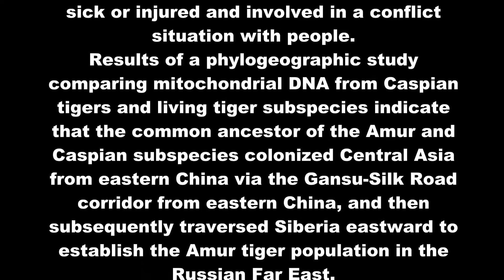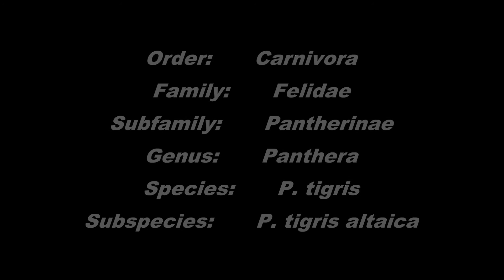The Siberian Tiger by React legend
Scientific classification
Kingdom: Animalia
Phylum: Chordata
Class: Mammalia
Order: Carnivora
Family: Felidae
Subfamily: Pantherinae
Genus: Panthera
Species: P. tigris
Subspecies: P. tigris altaica

The Siberian tiger (Panthera tigris altaica), also known as the Amur tiger, is a tiger subspecies inhabiting mainly the Sikhote Alin mountain region with a small population in southwest Primorye Province in the Russian Far East. In 2005, there were 331–393 adult and subadult Amur tigers in this region, with a breeding adult population of about 250 individuals. The population had been stable for more than a decade due to intensive conservation efforts, but partial surveys conducted after 2005 indicate that the Russian tiger population was declining. By 2015, the Siberian tiger population had increased to 480–540 individuals in the Russian Far East, including 100 cubs. A more detailed census revealed a total population of 562 wild Siberian tigers in Russia.

The Siberian tiger and Bengal tiger subspecies rank among the biggest living cats. A comparison of data on body weights of Siberian tigers indicates that up to the first half of the 20th century both males and females were on average heavier than post-1970 ones. Today's wild Siberian tigers are lighter than Bengal tigers. Their reduced weight as compared to historical Siberian tigers may be due to a combination of causes: when captured, they were usually sick or injured and involved in a conflict situation with people.

Results of a phylogeographic study comparing mitochondrial DNA from Caspian tigers and living tiger subspecies indicate that the common ancestor of the Amur and Caspian subspecies colonized Central Asia from eastern China via the Gansu−Silk Road corridor from eastern China, and then subsequently traversed Siberia eastward to establish the Amur tiger population in the Russian Far East.

acupuncture health insurance coverage
denver home insurance
car insurance online quote
quote auto insurance
compare the market pet insurance for dogs
online car insurance
florida car insurance
national insurance crime bureau
arizona health insurance brokers